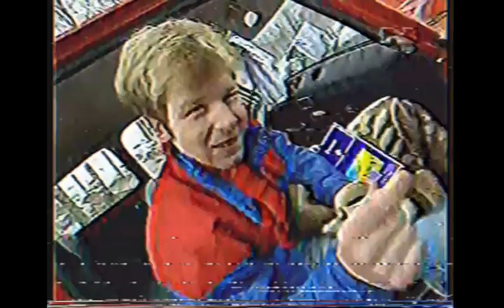Det Beste Av Espen Eckbo